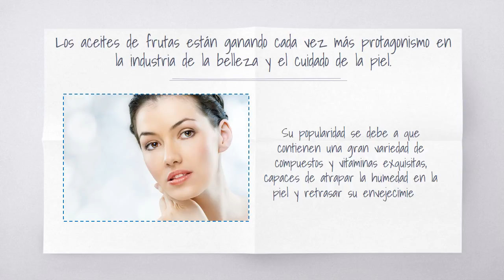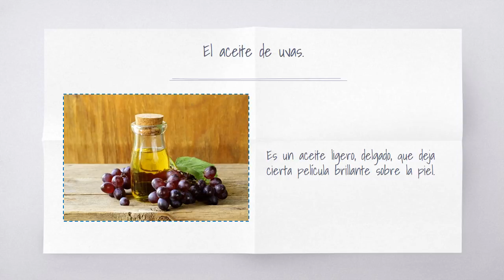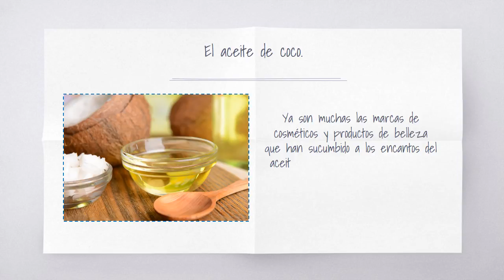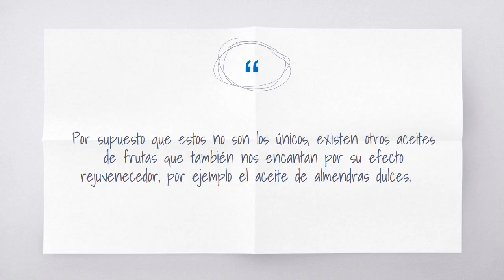Los mejores aceites de frutas para el cuidado de la piel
Los aceites de frutas están ganando cada vez más protagonismo en la industria de la belleza y el cuidado de la piel. Su popularidad se debe a que contienen una gran variedad de compuestos y vitaminas exquisitos, capaces de atrapar la humedad en la piel y retrasar su envejecimiento. Te propongo que echemos un vistazo a varios de estos aceites de frutas para conocer un poco más sobre sus propiedades y efectos.